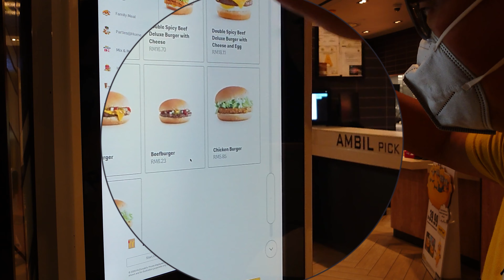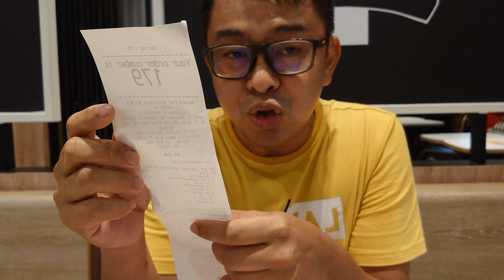【Happy Boom play】大马麦当劳又推出最新的汉堡啦！甘香风味的汉堡包是否是绝配！Malaysia Mcd new Kam Heong Burger! It's Tasty?